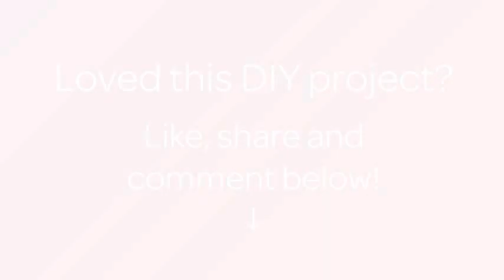How To Tie The Celtic Spiral Knot - DIY Crafts Tutorial - Guidecentral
About this DIY project:
- Title: Tie the Celtic Spiral Knot

Supplies:
- Nylon rope or paracord